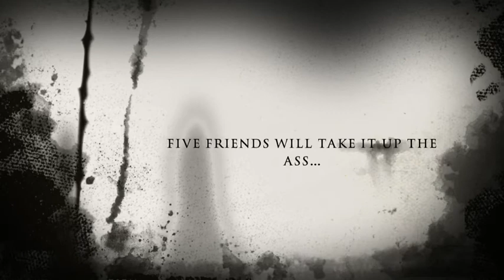The Rat House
Work place high jinks !